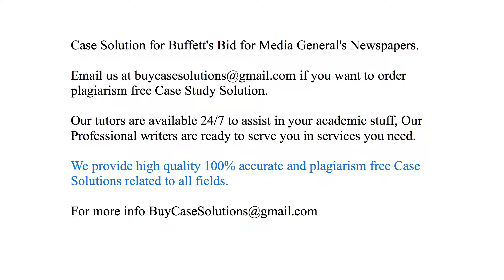Case Solution Buffett's Bid for Media General's Newspapers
Buffett's Bid for Media General's Newspapers Case Study Analysis & Solution

Buffett's Bid for Media General's Newspapers Case Solution & Analysis, Case Study Solution. Every Solution is prepared from scratch, top quality, plagiarism free.